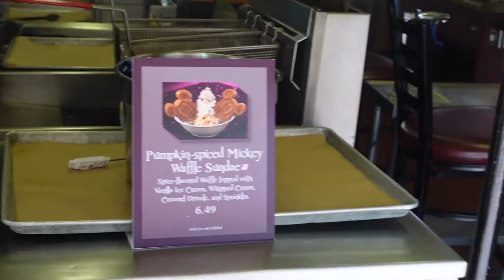Halloween At Magic Kingdom